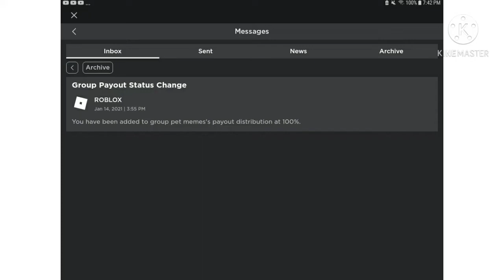Oh no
ima make this public because WHY NOT